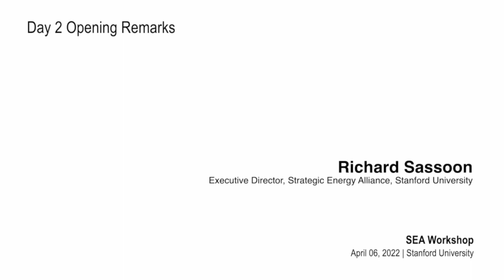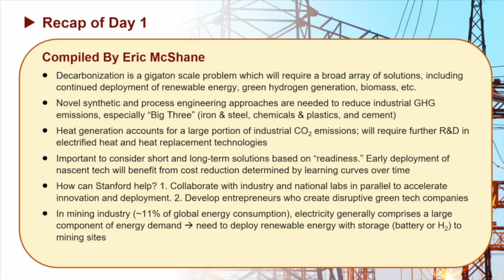SEA Workshop | Opening Remarks | Day 2